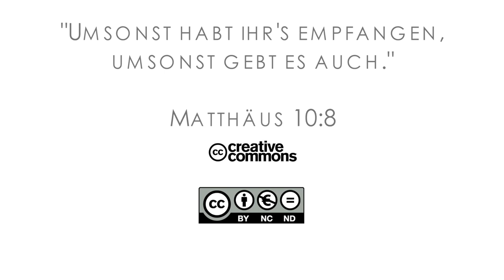16Q01 / 03-04 Rebellion and Redemption